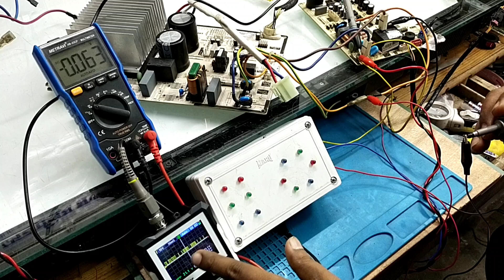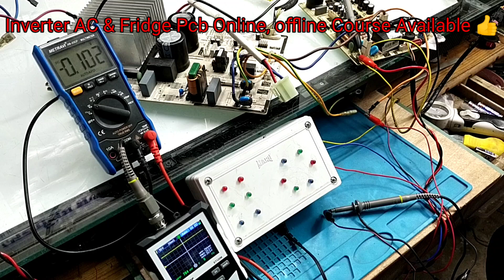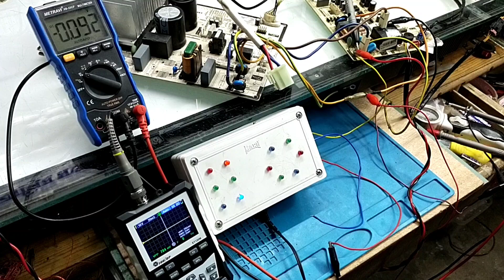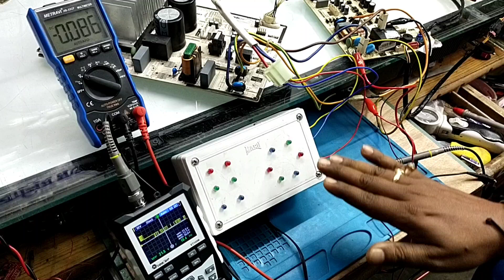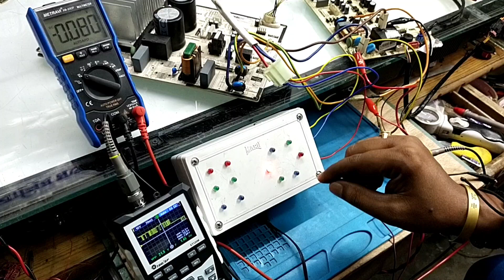Inverter AC COMMUNICATION Tester With UVW Smart TESTER | 2 in 1🤟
How to test communication circuit in Inverter AC
inverter AC UVW output kaise test kare
inverter Fridge Pcb tester